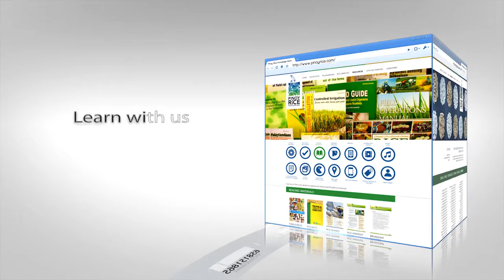PinoyRKB Website Promotions Ad